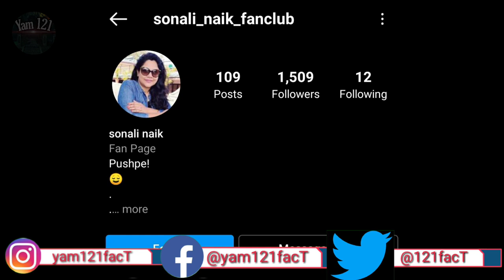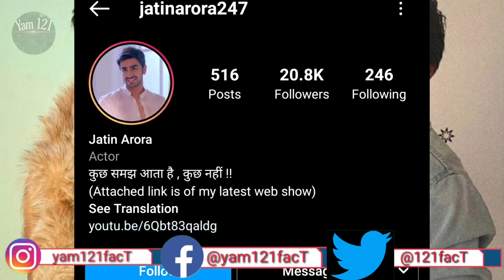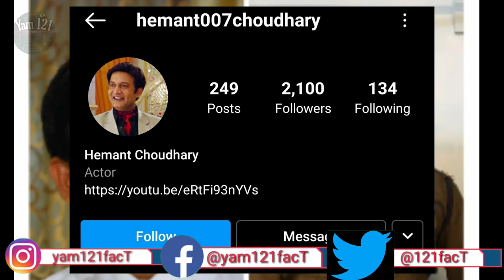Maddam Sir Actor Fan following | Yam 121FacT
Maddam Sir Actor Fan following | Maddam Sir 30th December 2020

This channel only for knowledge,  motivation,  fact and
Real Life knowledge

fir serial character
madan sir,

madam sir action scenes
Get To know Kavita Kaushik more and her favorites on
maddam sir
Maddam Sir 28th December 2020,
Maddam Sir 29th December 2020,
Maddam Sir 30th December 2020,
Maddam Sir 31th December 2020,
 - 23 December 2020
Shocking Age of Madam Sir Cast | Madam Sir Actress Name & Real Age | Sab Tv
madam sir actress name
Maddam Sir Serial Actors Real Age and Real Names | Real Names & Age of Maddam Sir Cast - SAB TV
Madam Sir star cast all dance videos || Tiktok videos and Instagram Reels || Sab tv
madam sir actress lifestyle
Gulki Joshi Lifestyle 2020 (Haseena Malik)MadamSir|Age|Salary|Education|House|Car|Boyfriend|Serial
Yukti Kapoor (Karishma Singh) Lifestyle, Income, House, Boyfriend, Cars,Family,Biography & Net Worth
Bhavika Sharma (Santosh sharma) Lifestyle Age, Boyfriend, Family, Salary, Cars Biography In Hindi
Shocking Per Episode Salary of Madam Sir Cast - Today Full Episode
इस तरह का पुलिस थाना कभी नहीं देखा होगा आपने | Maddam sir serial ke set par thoda ghoomte hain